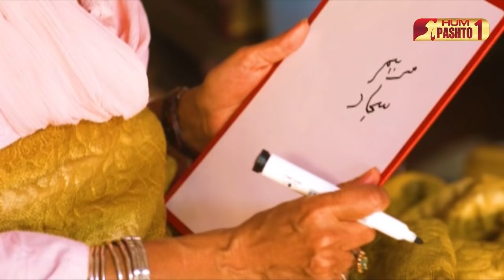Zun Mureed | Episode 01 | Pashto Drama Serial | HUM Pashto 1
Yousuf Khan, Farzana Afridi, Niaz Khan, Robina Sageer, Ayan Ali Khan,
Sadia Noureen, Salman Khan, Laiba Khan, Sherfaraz Khan, Nazia Khan,
Ayesha Mengal, Arsalan Naeem, Kamran Ali Khan, Sadaf Rehman,
Ilyas Nadeem, Saima Khan, Izhaar Baacha, Hayat Khan, Khan Sadiq,
Samina Khan,

Pashto Dubbing Child Stars
Ilyas Shahid

Singer ( Pashto )
Yamsa Noor
Shehzad Khayal
Lyrics ( Pashto )
Murad Dirojy

Song Composition ( Pashto )
Amjad Khan

Editors ( Pashto )
Wajahatullah, Sameer Ahmed, Tehmoor Rehman, Nelson Asghar,
Adil H Harry, Moazzam Jalbani

Starring
Nadia Khan, Umair Rana, Hina Bayat, Shahim Hilali, Khalid Anum and others.

Written By
Amna Mufti